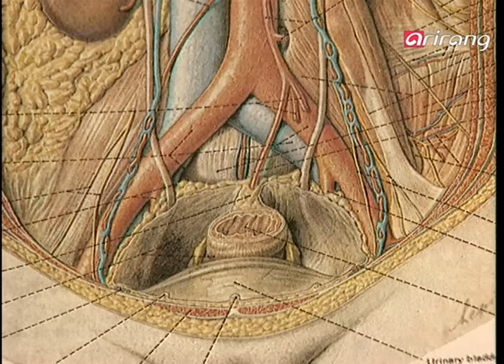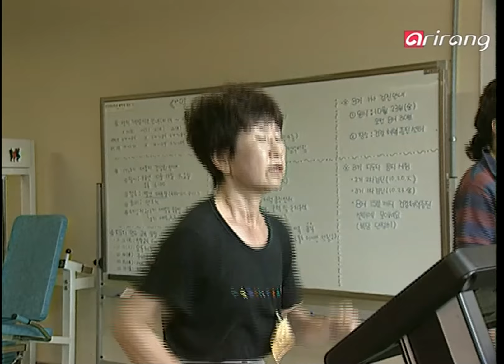Oriental Medical Digest Ep036 Menopausal disorders 갱년기장애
Menopausal disorders
As the average life span of women grows longer, one third of the living years of a woman are spent after her menopause. This turning point in life can be seen as a new beginning, but what awaits middle-aged women facing menopause might be menopausal disorders.
갱년기장애
폐경기때의 증상과 건강을 위한 방법을 소개하고 있다